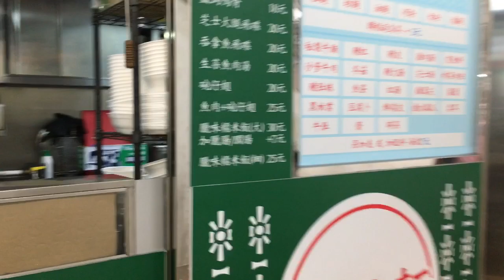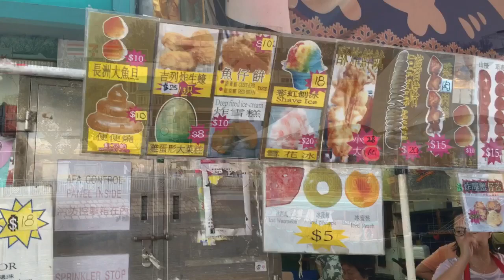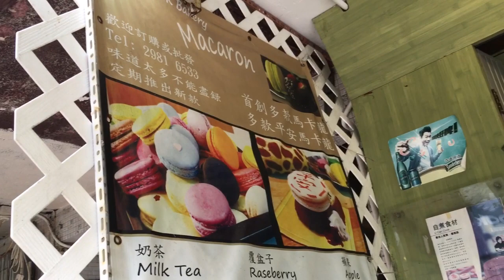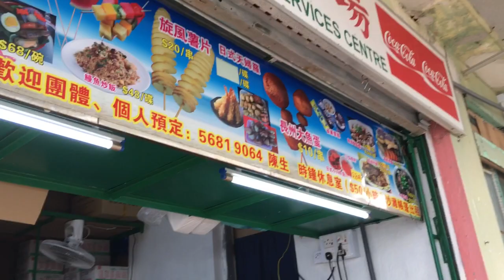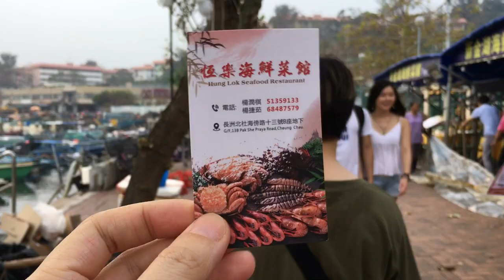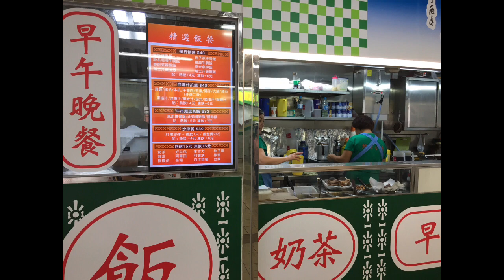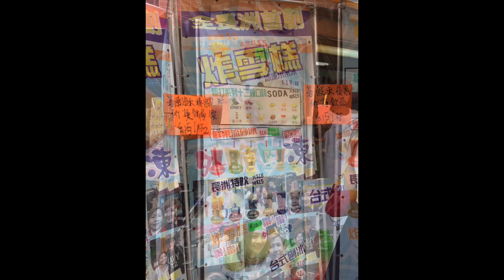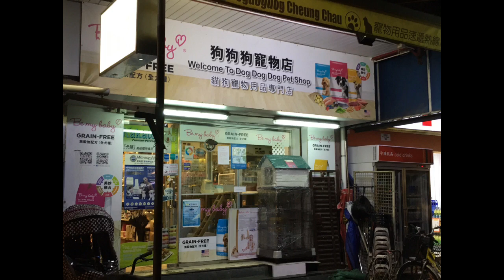長洲街頭小食便便燒、冰西瓜、大大粒咖喱魚蛋、正宗芒果糯米糍、豐富海鮮餐半天遊2-9-2017